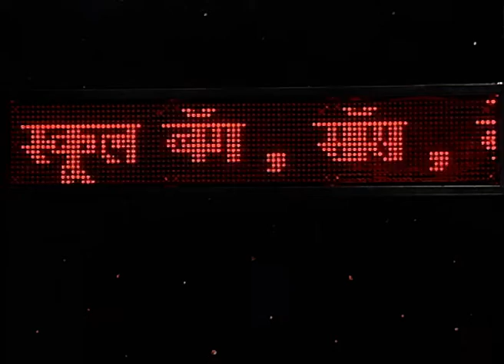Jodi No 1 - Marathi Serial - Best Scene - 6 - Host : Resham Tipnis - Zee TV